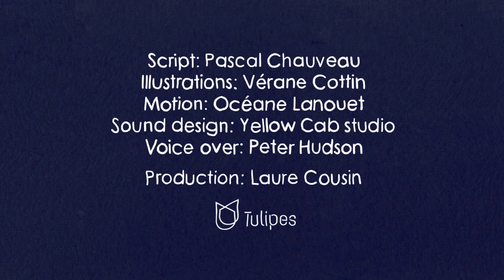Ocean For Climate [Chinese subtitles]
This animated movie is a product of The Ocean Solutions Initiative It benefited from the support of the Monegasque Association on Ocean Acidification (AMAO), the Prince Albert II of Monaco Foundation, the Veolia Foundation, the Ocean Acidification International Coordination Centre and the French Facility for Global Environment.